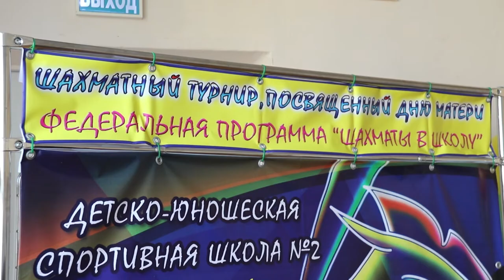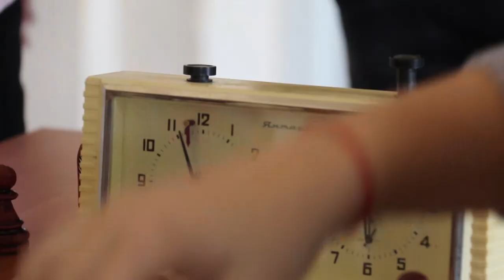Шахматный турнир посвятили мамам